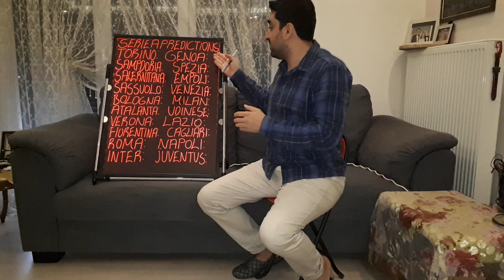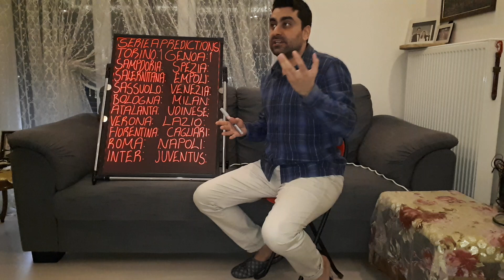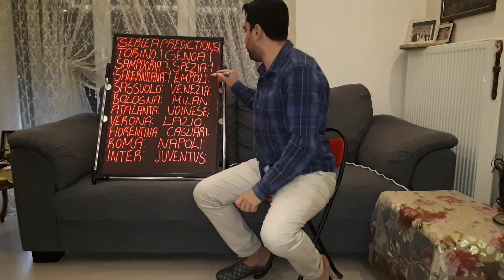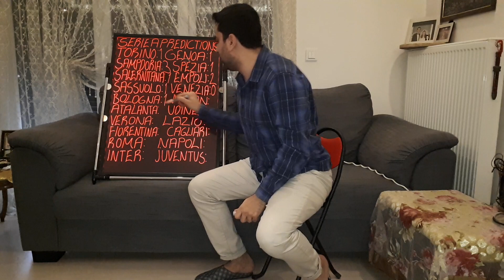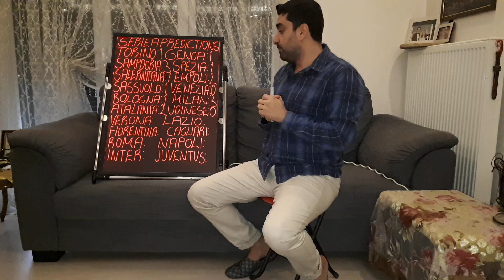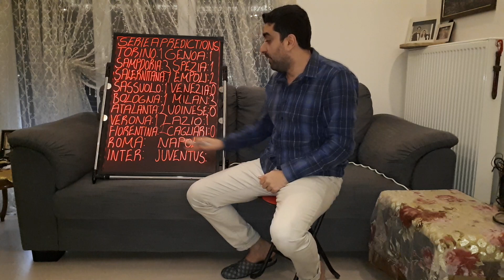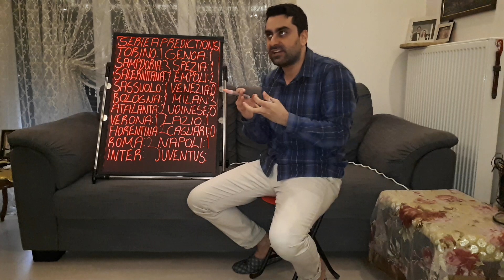ITALY SERIE A PREDICTIONS,ITALIAN SERIE A PREDICTIONSSERIE A 2021/22 PREDICTIONSFOOTBALL PREDICTIONS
Soccer PredictionsSerie A Betting tipsFootball Betting StrategyMatchday8PredictionsSerie A MatchesSerie A Games,Serie A NewsSports PredictionSoccer Tips,Football match prediction today,Football betting,Football betting tips,Football betting predictions,Prediction Serie A,Prediction Serie A 2022,Prediction Serie A 2021/22,Italian Football Lover.You can write your comments and suggestions. It makes me so happy.Thank you very much.

Hello my friends, my name is Kubilay. As someone who loves Italian football and Italian league Seria A very much and follows closely; ı will talk about Italian league Serie a, standings, results of the week, prominent matches of the week, player and team performances, detailed analysis of the matches, players and teams, coaches' preferences in the match, transfers, developments about the Italian national team, also analyzes and comments about italian teams which play on Champions league and Uefa European league. I'll upload videos on Fridays when there are European cups or Serie a matches of Italian teams on weekdays. Your opinions and thoughts are also very important for me. Please write your comments under my video. I hope you will like it Serie A lovers. Love and respect.